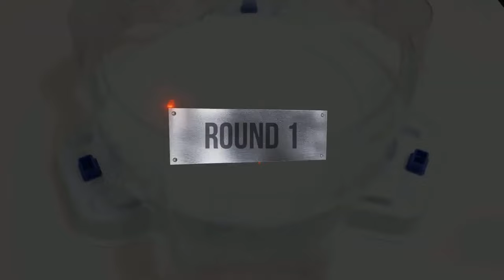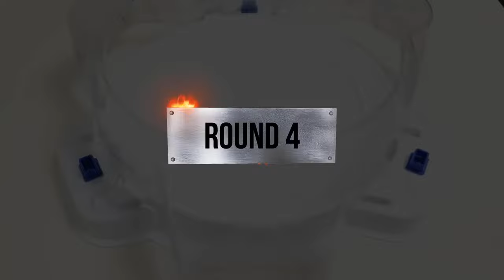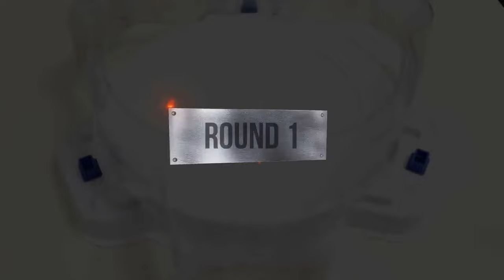【Beyblade Burst Cho Z VS Beyblade Burst GT A six member battle】 ベイブレードバースト 베이블레이드 버스트